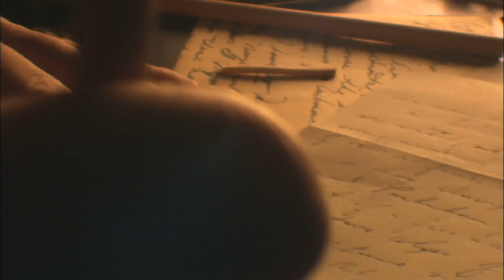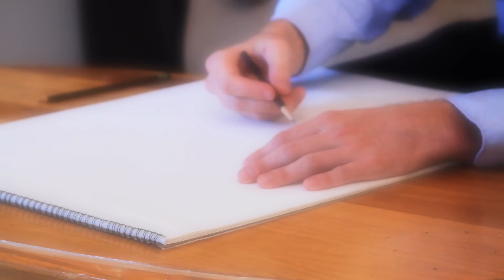6 Wege zu einem sorgenfreien Leben!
u machst dir Sorgen? Damit bist du nicht allein. Sorgen sind nichts Schlechtes. Sie helfen dir, vorausschauend zu handeln und Bedrohungen aus dem Weg zu gehen. Wer sorglos in den Tag hinein lebt, kommt damit auf Dauer nicht weiter und begibt sich unter Umständen sogar in Gefahr.